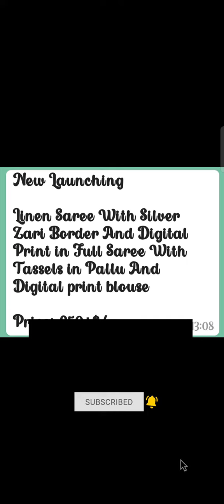Beautiful Linen Saree with Silver Zari Border and Digital Print in Full Saree & Digital Print Blouse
Linen Saree with Silver Zari Border and Digital Print in Saree and Blouse

Light Weight and good looking Sarees

Friends if you like these sarees please contact below number or join below whatsapp link